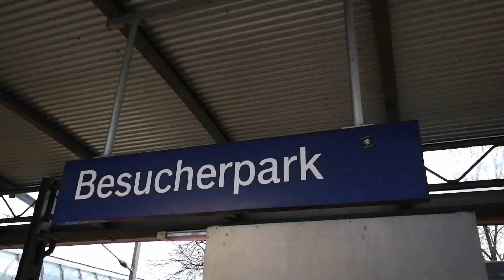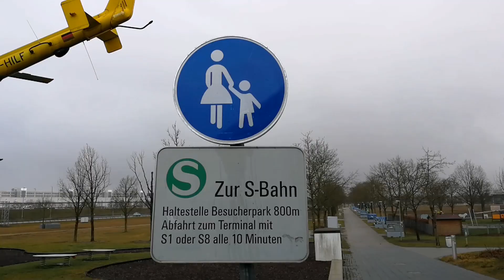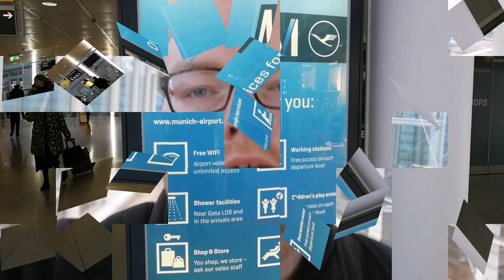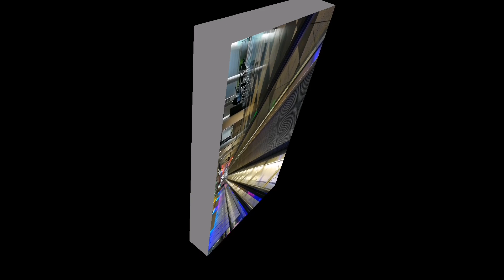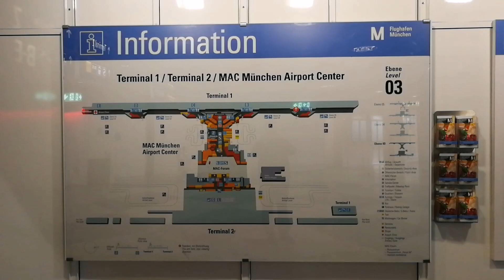Spontan zum Münchner Flughafen!